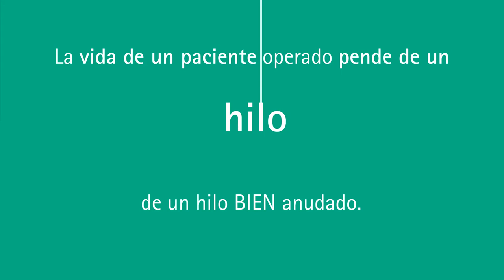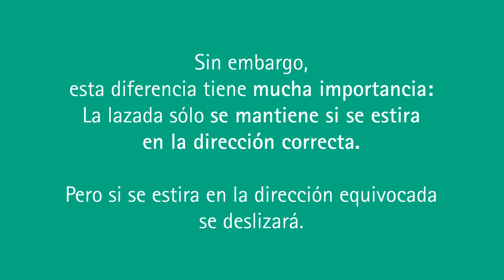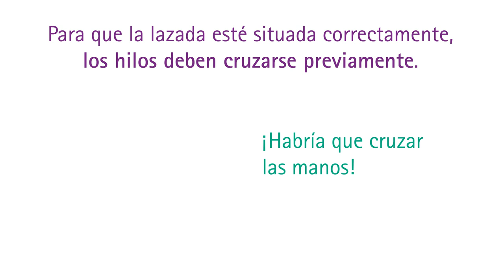Ejecución correcta de nudos | La Lazada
Anudar bien a un paciente es de SUMA importancia, la lazada es la fase inicial de un nudo.